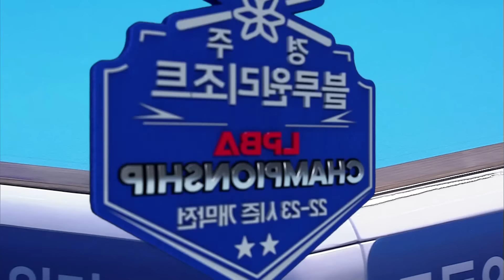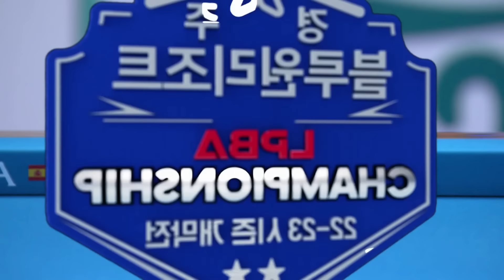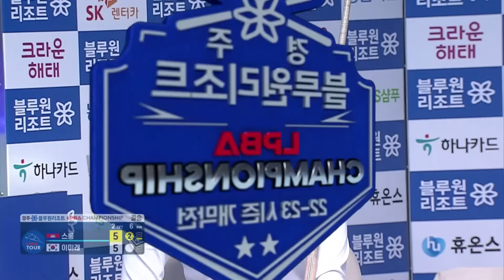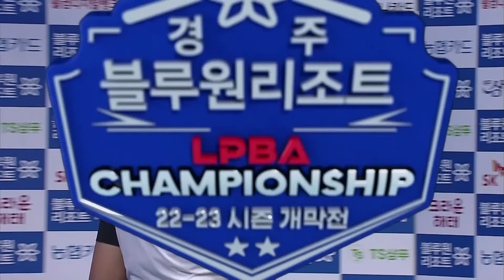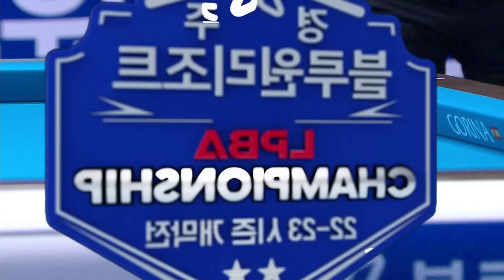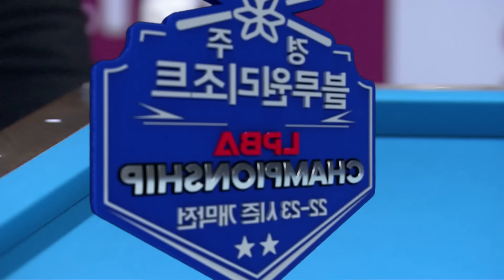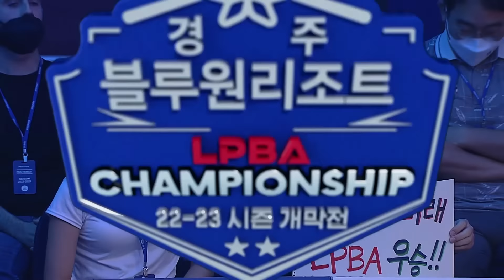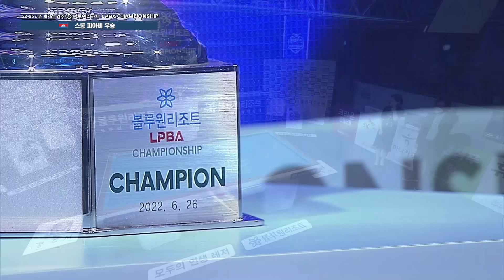[🏆결승] 🇰🇭스롱 피아비(ស្រួង​​ ភាវី) vs 🇰🇷이미래 [LPBA / 경주 블루원리조트 LPBA챔피언십2022]